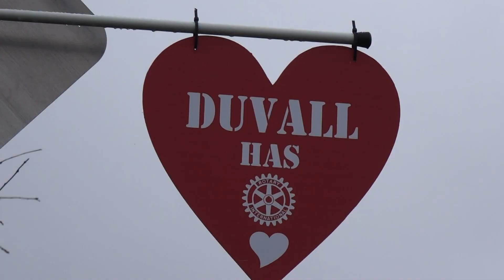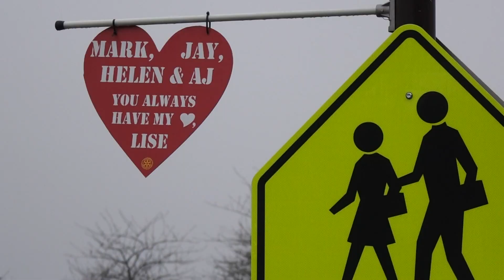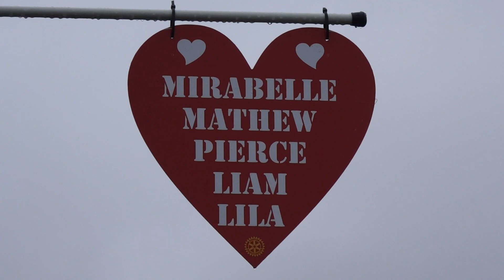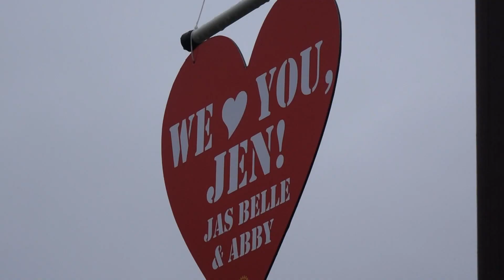Duvall fundraiser brings a lot of hearts to Main Street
Each year, the Rotary Club in Duvall allows people to buy custom hearts that are hung up on Main Street in town. This year's efforts have sold out.